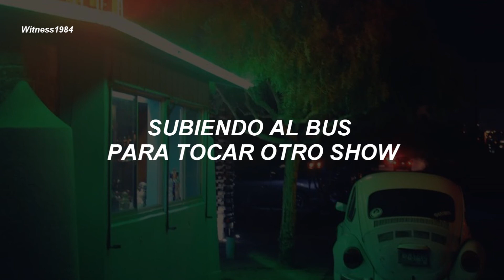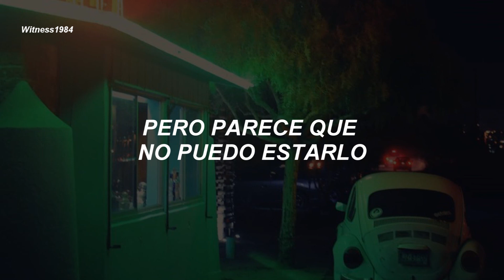Call Me Karizma - Vacuum Boy (Subtitulado al Español)